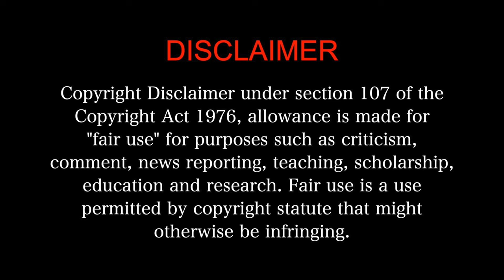Zombivli MOVIE REACTION PArt 2/2!!!!! | MARATHI Zombie Movie